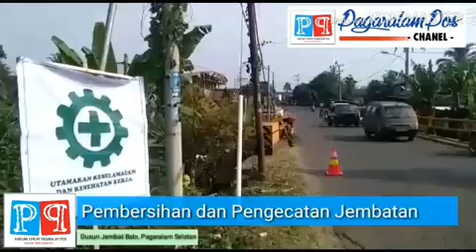CEGAH KOROSI, CAT ULANG JEMBATAN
Kementerian Pekerjaan Umum dan Perumahan Rakyat (PUPR) Direktorat Jenderal Bina Marga Balai Besar Pelaksanaan Jalan Nasional V, melalui Satker pelaksanaan jalan Nasional wilayah II Provinsi Sumsel melaksanakan giat preservasi jembatan.
Rabu (17/7/2019) pagi, sejumlah Pekerja Harian Lepas (PHL) mulai melakukan pembersihan material rumput, tanah dan bebatuan, beragam karat serta cat pembatas jembatan, yang terlihat memudar, mulai dilakukan dikikis habis, untuk di cat ulang.
Upaya yang dilakukan ini, merupakan bentuk mencegah korosi, yang dikhawatirkan bisa mempengaruhi kondisi jembatan. Edo, salah seorang PHL asal Palembang mengatakan, sudah 2 hari melakukan pekerjaan di daerah Kota Pagaralam.
Jenis kegiatan pelaksanaan Jalan Nasional batas Kabupaten Lahat – Simpang Air Dingin – Pagaralam – Tanjung Sakti hingga batas Provinsi Bengkulu. “Selain mempercantik, upaya ini juga salahsatu cara merawat jembatan, dengan harapan semua jembatan di Pagaralam, tidak ada lagi yang kelihatan usang,” harapnya.

Video:@madhoncoga
CC:@alpian_maskoni_sh
cc:@alpian_piuk
Presenter:@tommirobeta
Editing:@danang.prayoga21